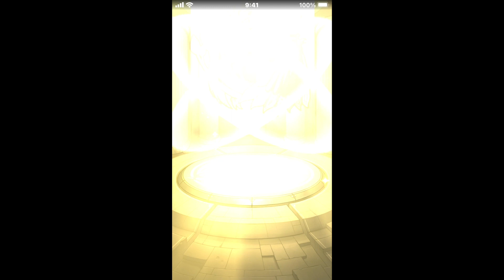モンスト(伝説の武具Ⅷ無料ガチャ５回)６日目！